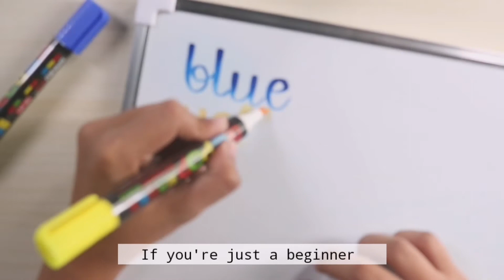CALLIGRAPHY ON A WHITE BOARD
L I K E,   C O M M E N T   A N D    S U B S C R I B E !

Hi hi hi guyssss. ♡

In this video, I will show you how I made hand lettering or calligraphy in a white board using markers.

My markers have a broad tip which is a little bit tricky than a brush pens.

M Y   S U P P L I E S:

*Mini White Board

*White Board Markers
(Broad - different colors)